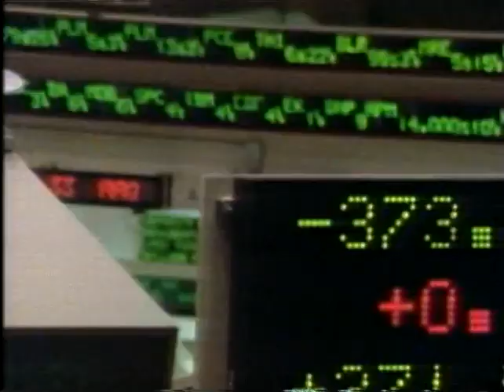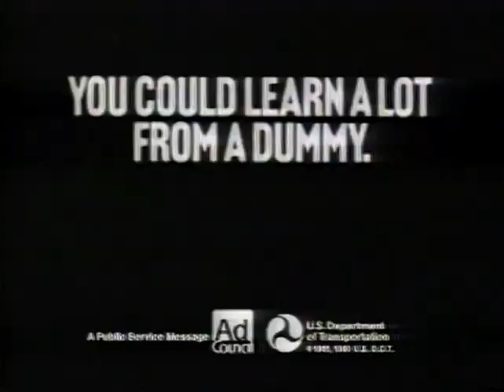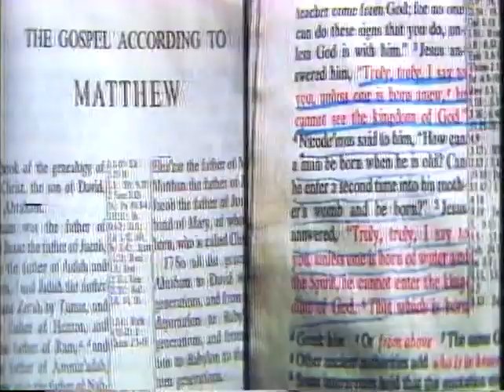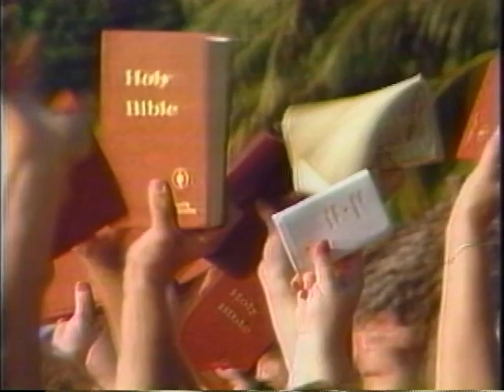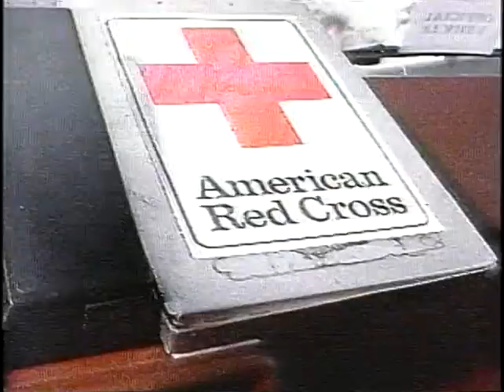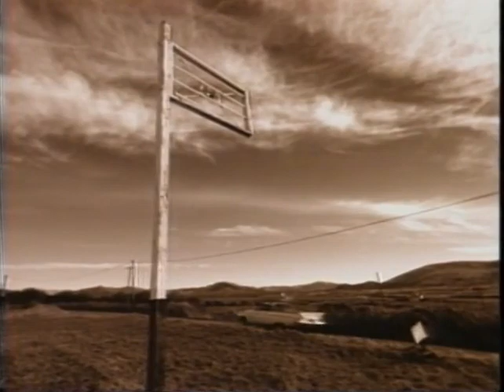74 Greg and Rebecca Sparks 1992